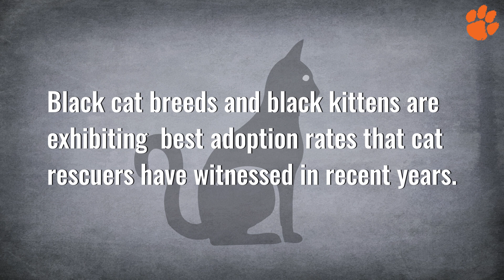Fascinating Black Cat Breeds | Petmoo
Fascinating Black Cat Breeds

                🐈 Must Haves For Cat Owners 🐕🦺

1. Nail cap or nail claw 👇

2. Cat Water Fountain and Food Bowl 👇

3. Complete Travel kit with cats for cat owners 👇

4. Clumping Cat Litter - Scent Free - Clay Formula 👇
Ultra Clean Longer Lasting Odor Control

5. Easy to Use Cat Cleaning Wipes - Freshening Cat Grooming Wipes 👇